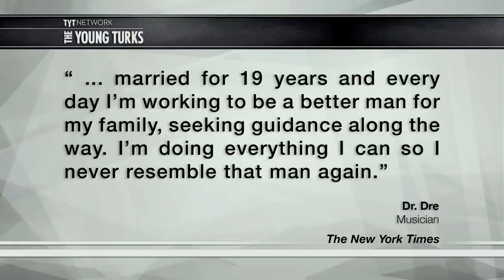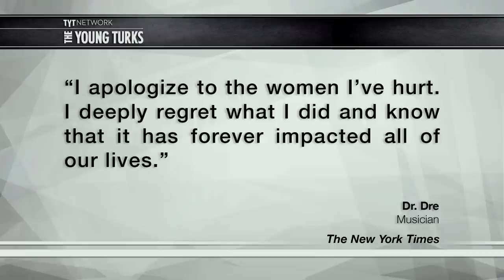Dr. Dre Addresses His Abusive Past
Dr. Dre has released an apology for over his treatment of women decades ago. This is in response to criticisms of the movie “Straight Outta Compton.” There were several cases of him assaulting other women including journalist Dee Barnes, but that was all left out of the film. Cenk Uygur, Ana Kasparian (The Point), Ben Mankiewicz (What The Flick!?), Jimmy Dore (The Jimmy Dore Show) hosts of The Young Turks discuss.

Do you think Dr. Dre is a changed person? Do you think the assaults should have been part of the movie?

“For Dr. Dre, this summer was meant to be a victory lap in a successful career. The movie, “Straight Outta Compton,” a biopic about his hip-hop group, N.W.A., topped the box office last week with a $56.1 million opening and was praised for its raw and timely depiction of police harassment against black men. Its quasi-soundtrack, “Compton,” his first album in 16 years, debuted at No. 2 on the Billboard chart. Last year, the music company that Dr. Dre helped establish, Beats, was sold to Apple for $3 billion, making him the self-proclaimed “first billionaire in hip-hop.”

But critics have charged that the movie, which was co-produced by Dr. Dre, glosses over N.W.A.’s record of misogyny and ignores allegations, including criminal charges, that Dr. Dre physically abused women. Their ad hoc campaign, conducted mostly online, has managed to shift the focus from his accomplishments to his less pristine past in the often lawless early years of gangster rap.”